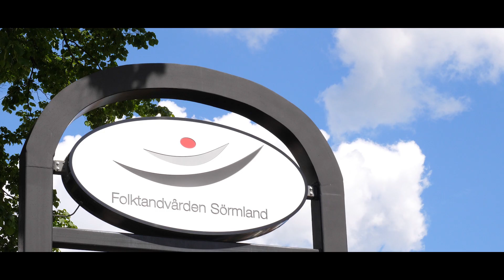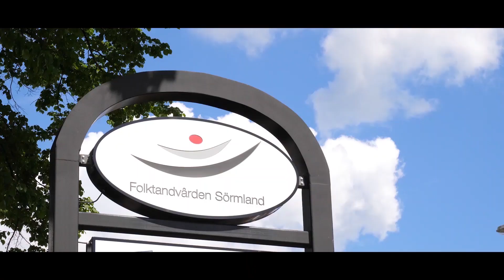TANDLÅTEN : Ett projekt av Folktandvården Sörmland